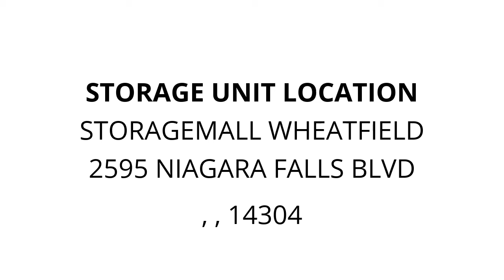StorageMall Wheatfield - Unit A046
Washer, stove, boxes, Bedframe, dresser